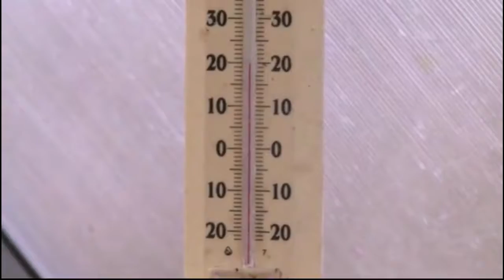В кишиневском зоопарке готовятся к зиме. 2019- 2020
В зоопарке столицы полным ходом идут приготовления к зиме. Клетки животных устилают соломой, а в некоторых устанавливают обогреватели.

Например, для удобства пеликанов обустроили специальную комнату, в которой установили инфракрасные лампы, а в бассейне будет горячая вода, передает protv.md

Пока тепло, птицы еще находятся на улице.

"Вольеры покрыты полипропиленом, специальным материалом, который позволяет проникать солнечным лучам, но в то же время есть система вентиляции", - рассказала Ольга Юзвак, глава отдела по связям с общественностью.

Для сурикатов нужны другие условия. У них в вольере много песка, а обогреватели поддерживают температуру не ниже 20 градусов.

Когда температура упадет ниже нуля, попугаи, обезьяны и другие теплолюбивые животные перейдут в закрытые вольеры, и посетители не смогут их увидеть до весны.

22 октября 2019, 22:35